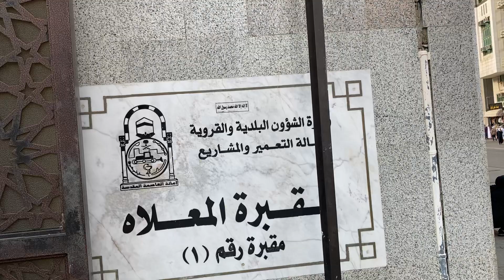জান্নাতুল মাওয়া, মক্কা।যেখানে মা খাদিজাতুল কুবরা ও বহু সাহাবিদের কবর।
জান্নাতুল মাওয়া, যেখানে মা খাদিজাতুল কুবরা ও বহু সাহাবিদের কবর। রয়েছে নবীজির ছেলেদের কবর ও হাশেমী বংশের অনেকের কবর।